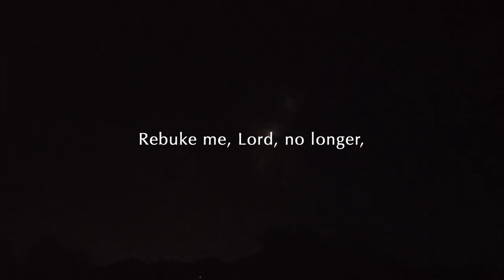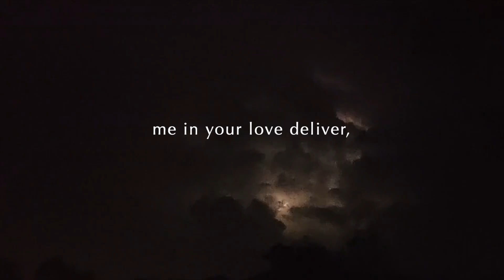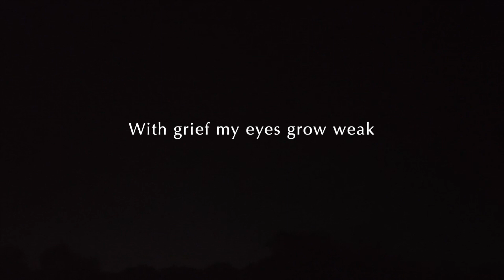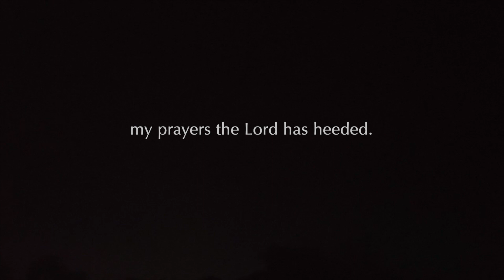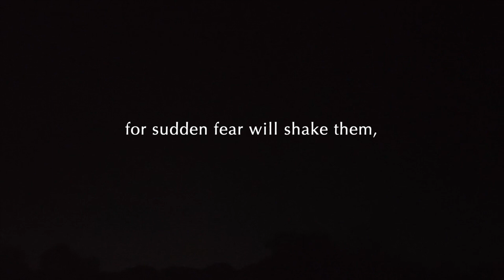Psalm 6 from the Genevan Psalter - in contemporary style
Psalm 6 set to the tune found in the Genevan Psalter. Renaissance melody arranged for contemporary instruments. With lyrics from the Book of Praise of the Canadian Reformed Churches.